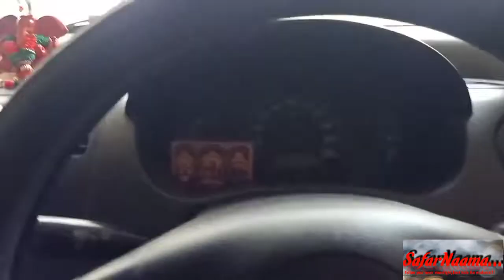How to set a car mirror in City & Highway | Install Anti Fog Film..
product is good.